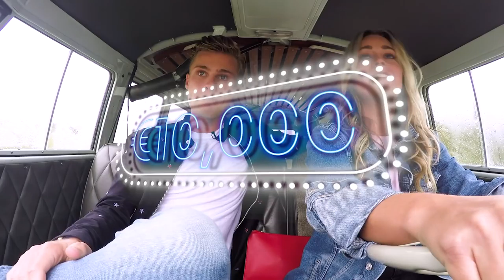KAJ VAN DER VOORT EN INGRID ON A MISSION! | VriendenComplot #1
Ingrid en Kaj van de Voort zijn ‘on a mission’: ze mogen een prijswinnaar verrassen met €10.000!! Eén probleem: ze hebben geen idee waar de winnaar is. Lukt het ze om de winnaar binnen een uur te vinden èn naar de prijs te lokken met een smoes?

Vond je dit een leuke video? Doe even een duimpje omhoog!

Leuk dat je hier op het kanaal van de VriendenLoterij bent! Elke maandag om 16.00 uur plaatsen we nieuwe video’s vol mooie verhalen, wensen die in vervulling gaan en prijswinnaars.

18+ Speel bewust